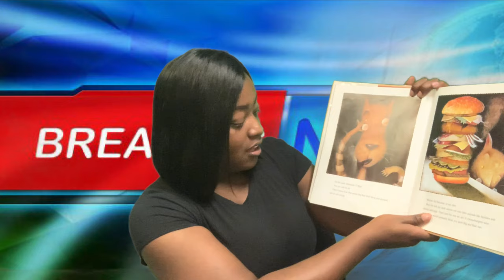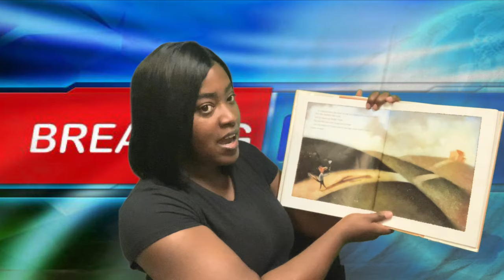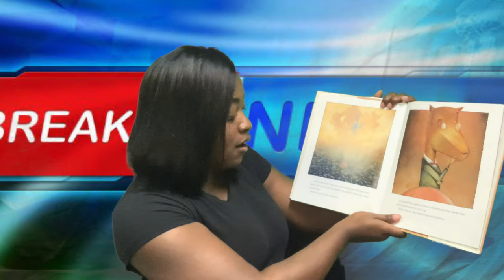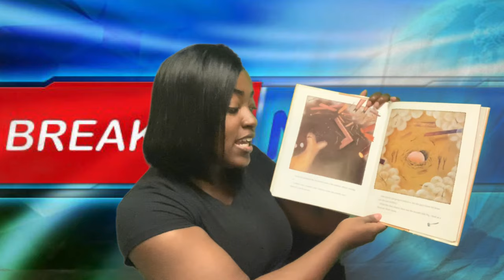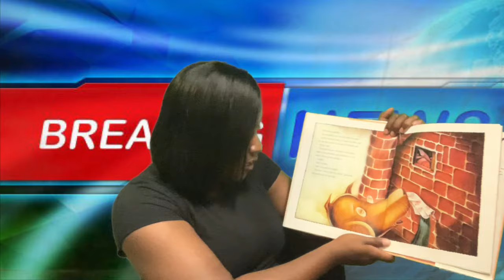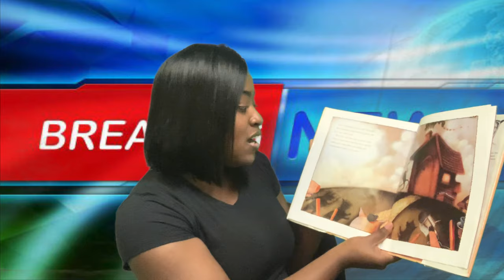The True Story of the 3 Little Pigs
BREAKING NEWS - Hear the real story behind the classic tale, The 3 Little Pigs!